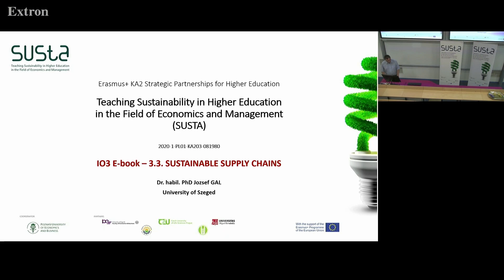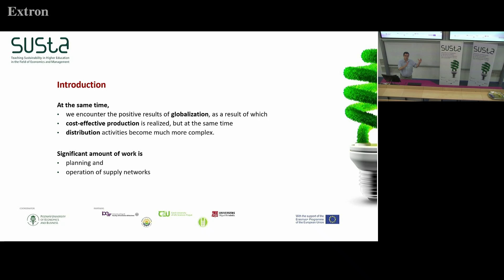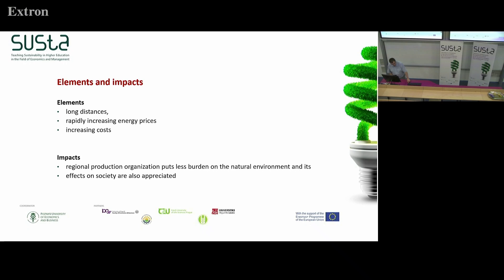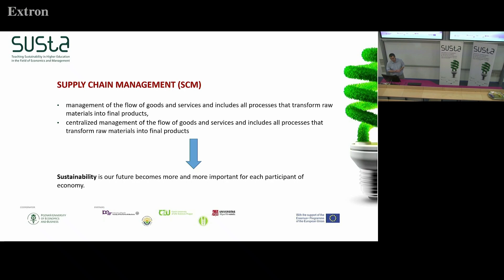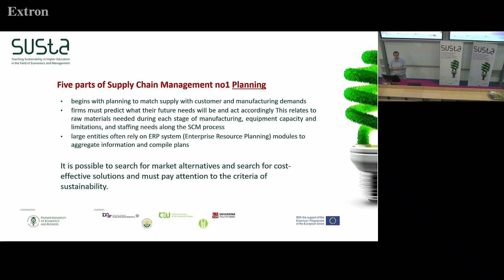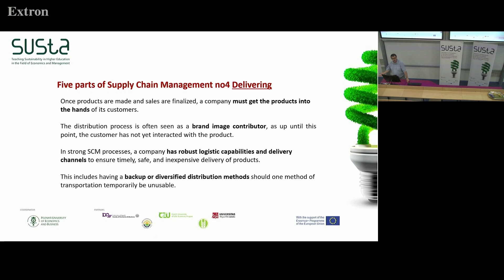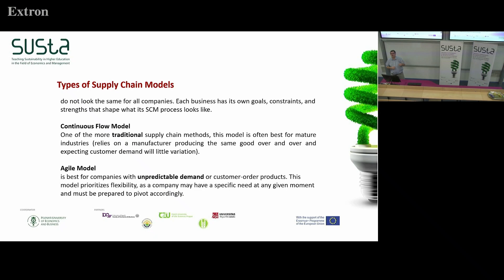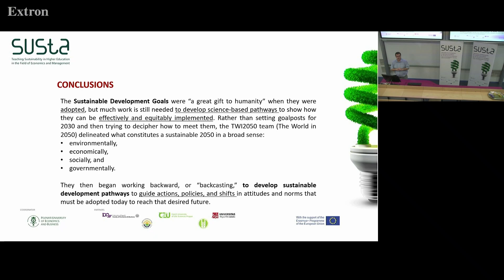Lecture 18: Sustainable supply chains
E-learning is a more and more common tool used in education as it helps to develop skills and knowledge regardless of the physical presence at face-to-face lectures. This is why the SUSTA+ project prepared videos about Teaching Sustainability.

We are convinced that giving lectures in front of real students makes the videos more real, more dynamic, and more interesting than recording them without the audience. That is why the videos are recorded not in a studio but in a real teaching context.

These videos (e-learning) are one of the outputs of the SUSTA+ project (O5) that complement other outputs (O3, O4) and are recorded during Summer Course in Prague (Sep 2022).

All partners of SUSTA+ projects have participated in preparing the content of classes, presentations, some exercises, and other materials for the lectures. Secondly, all partners deliver lectures, altogether 30 teaching hours.

Lectures are given by university staff from the following institutions:
• University of Zagreb
• Czech University of Life Sciences Prague
• University of Szeged
• Poznan University of Economics and Business
• Slovak University of Agriculture in Nitra
• University of Miguel Hernandez

The content of these videos refers to:
• Introduction to sustainability
• Macroeconomics approach to sustainability
• Sustainable business strategies
• Sustainable consumer behavior